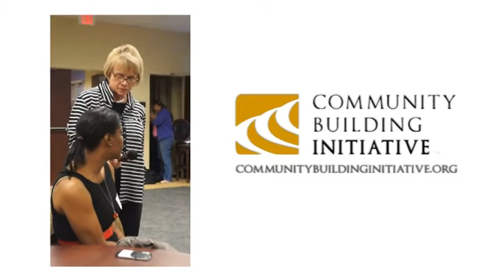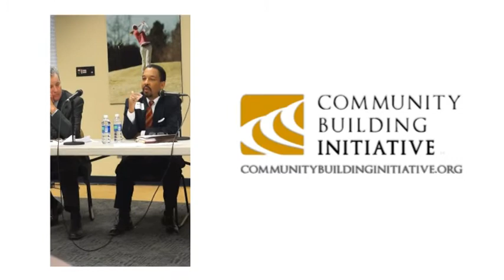Rob Harrington: Amendment One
Rob Harrington answering questions about Amendment One and peoples right to civil liberties.

Community Building Initiative (CBI) is a nonprofit organization established in 1997 by government and civic leaders to achieve racial and ethnic inclusion and equity in the Charlotte-Mecklenburg community.